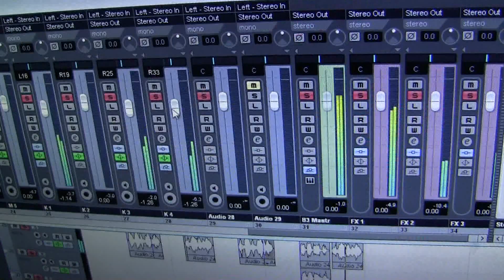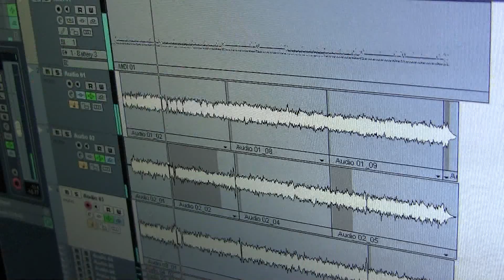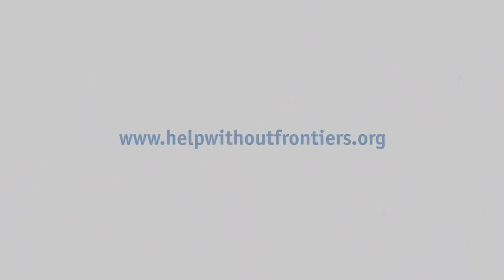Daily Life (English) by ROY music project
Here you can see the music video of our in May 2012 recorded song 'daily life'.
It's about the daily everyday-life of the migrant students from Burma living in Mae Sot, a border town in western Thailand. It sets in four of Help without Frontiers' migrant schools (P'Yan Taung, Parami, BHSOH and Naung Bo Deng), our office, where we have our weekly music training and the studio, where we recorded the song. The main actors are all students of our music project.
The Music Project of HWF was founded in 2011 and the students are trained in Guitar, Bass, Drums and Keyboard. Besides this they write and sing their own songs, record them, learn basic music skills in the note and beat lesson and music theory, how to play in a band and much more.

The song is also available in Burmese and Karen.